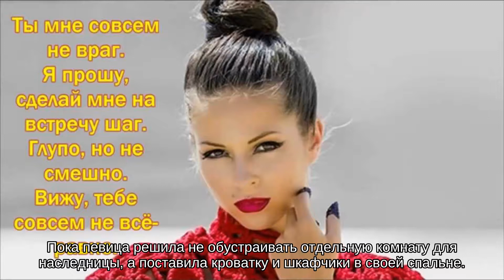«Малышка счастлива»: Нюша приобрела итальянскую мебель для своей дочери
Пока певица решила не обустраивать отдельную комнату для наследницы, а поставила кроватку и шкафчики в своей спальне.

Всего несколько месяцев назад 28-летняя Нюша впервые стала мамой. Она подарила своему мужу Игорю Сивову дочку. Пока родители скрывают имя малышки, но сама певица заверила, что очень долго выбирала подходящее имя для наследницы. Также артистка уговорила супруга присутствовать на родах. Ей была необходима поддержка в важный момент. Впрочем, Игорь не пожалел о том, что присутствовал при появлении дочери на свет.

больше по теме Нюша рассказала, чем занималась во время декретного отпуска Певица ответила на самый популярный вопрос своих поклонников.

Первые два месяца после родов Нюша находилась в Майами. Там она наслаждалась радостью материнства, а заодно и хорошей погодой. А в конце января певица вернулась домой. Она сразу начала подыскивать подходящую детскую мебель для наследницы. По словам артистки, она остановила свой выбор на кроватке, комоде и шкафчике итальянского производства. Пока Нюша предпочла не обустраивать отдельную комнату для ребенка, а поставила мебель в своей спальне.

«После долгих раздумий мы все же остановились на итальянской мебели», — отметила она. «Оказывается мебель для детей выбирать куда сложнее , чем для взрослых! Но теперь я довольна, малышка счастлива, а папочка спокоен, что если принцесса начнёт пробовать мебель на вкус, то это совершенно безопасно», — добавила артистка. Поклонники оценили выбор Нюши. Многим понравилась светлая мебель, которую она купила.